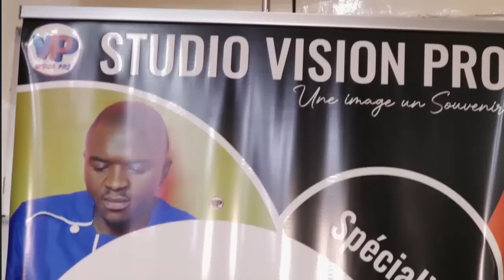D.É.C.E.P.T.I.O.N D'A.M.O.U.R 😭😭😭Elle cherche P.O.I.S.O.N pour son H.O.M.M.E 😭😭C'est Gr@ve